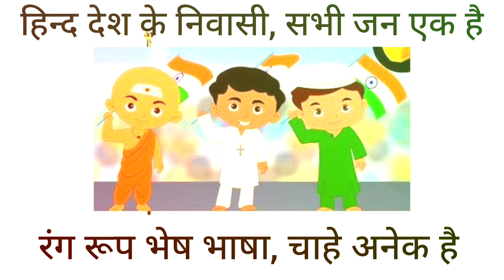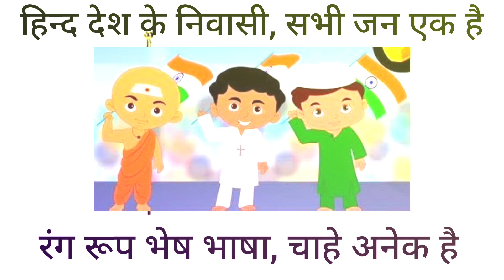हिन्द देश के निवासी / Hind Desh Ke Niwasi /Republic Day Song /Hind Desh Ke Niwasi Song/Republic Day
हिन्द देश के निवासी / Hind Desh Ke Niwasi / Child Version / Superhit Deshbhakti Song / 2023

आप सभी का मेरे YouTube पे स्वागत है, यहां मैं अपना Short Film, Documentary Film, Web Series, Feature Film, Trailers, Blog, Songs, Film Festival Update, Shorts पोस्ट कर आप सब का मनोरंजन करता हूं, आप सब ऐसे ही चैनल को सब्सक्राइब कर हमें अपना प्यार देते रहें।
धन्यवाद
आप का गोविन्द मिश्रा